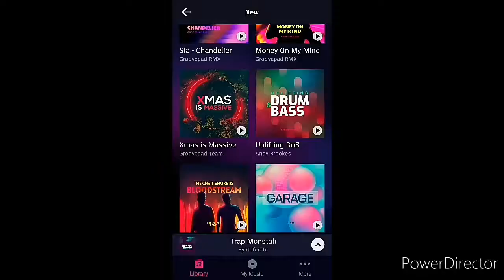Groovepad-Dub Selecta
App: Groovepad
Album: Dub Selecta
Artist: Andy Brookes